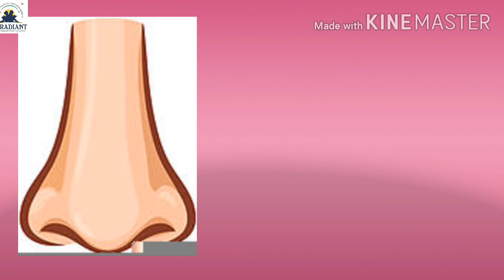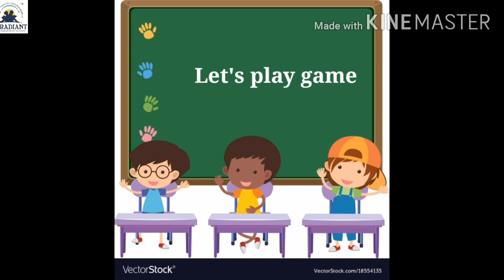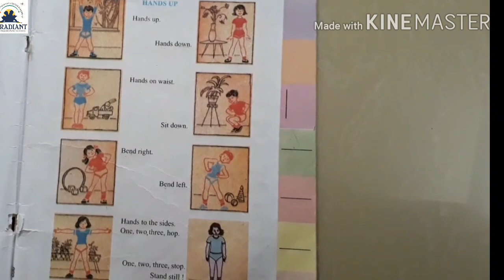GM Std 4 Eng Unit 1 Part 1 3 Rev II 720p